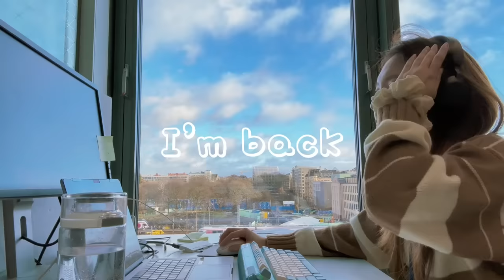1-hour work with me (no music, no break) keyboard ASMR, office ambience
I tried to remove all the parts where people were talking in the background because of their privacy. Hope you have a good time study or work with me.

Storytime: I got the keyboard from IQunix before my lunar new year vacation and left it in the office. After coming back from the trip, first thing I heard from my colleague is that there was a colleague from Estonia office, who visited Helsinki office when I was in the US, that kept complimenting my keyboard, said he is a big fan of my keyboard, and can't wait for me to come back so he can try it. 😂😂😂 I wish I ever got that much attention like my keyboard did. Also, I sit near the entrance door, everyone can see me and the keyboard, everyone asks about it and come to touch it😄😂 I really really love it and am proud of it. I feel like there are some people who never talk to me, just come and talk to me because of my keyboard :D

This is my first time trying this so I am not sure if it works 😅

You can ask me about the switch and model that I use. I can help you find a good one.